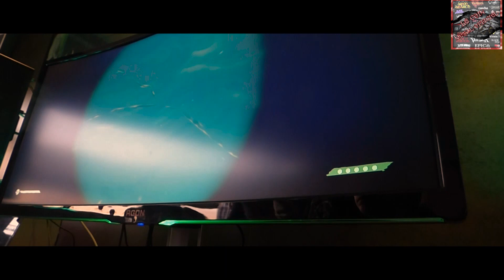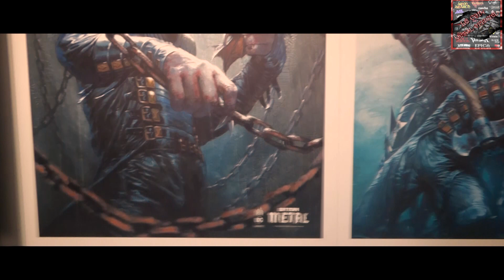HELLFEST 2018 EPISODE 1 - JEUDI 22/06/2018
salut les metalleux et les metalleuses

l’épisode 2 bientôt

Merci a Roger, Oliver et a hellfest production